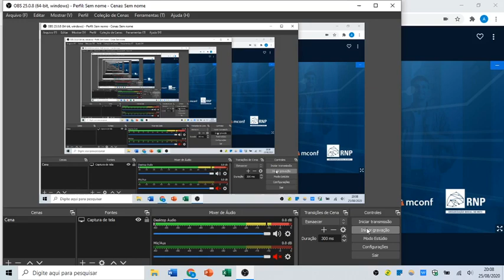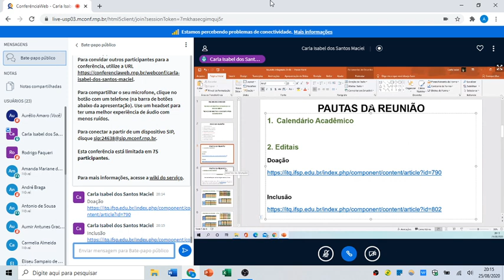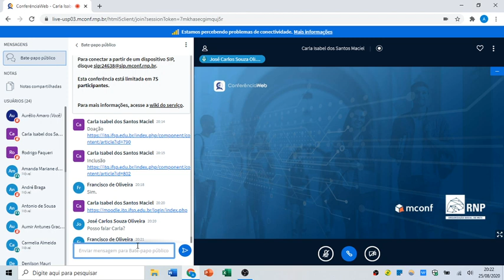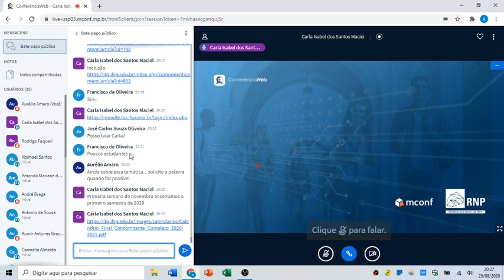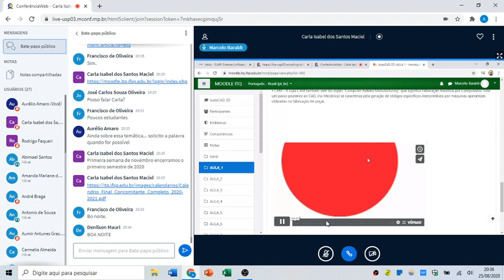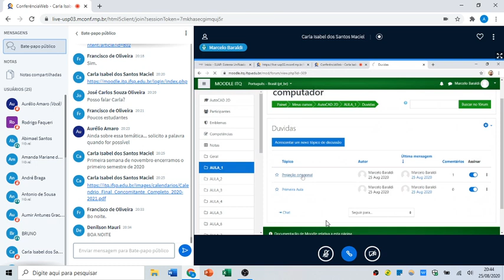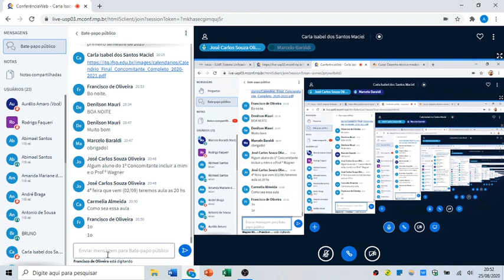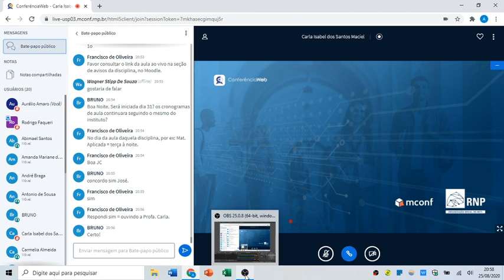Ambientação do Moodle para alunos do Integrado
Neste vídeo, gravado em 24 de agosto, o professor Marcelo Baraldi introduz os usuários à plataforma Moodle